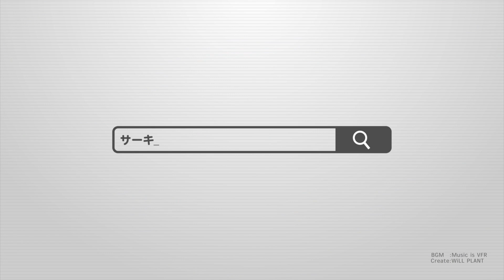ツダくん、ユウくんに捧ぐ 本当に速くなりたい人に贈る動画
タムロン28-200mm F/2.8-5.6 Di III RXD (Model A071)（便利）
ソニー VLOGCAM ZV-1（すごく使います）
GoPro HERO9 Black（必需品）
キャノンビデオカメラ XA40（屋外RC撮影に）
DEITY V-Mic D3 Proマイク（超優秀）
マイク　ロードビデオマイクロ（万能）
マイク　ゼンハイザー MKE600（メイン）